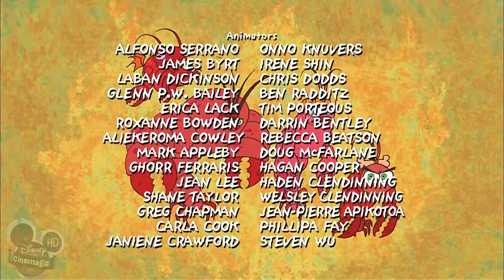Dave the Barbarian E09 720p WbZxG1N7myI